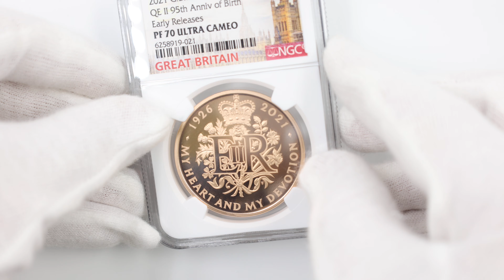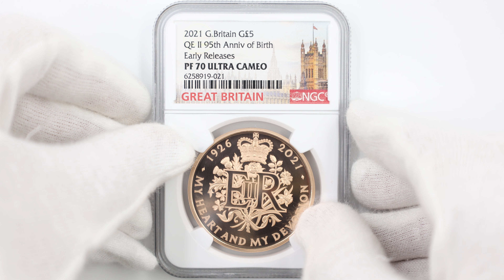2021 英国 女王エリザベス2世生誕95周年記念 5ポンド 金貨 プルーフ NGC PF 70 UC ER 初鋳版 最高鑑定 完全未使用品 元箱付 6258919-021